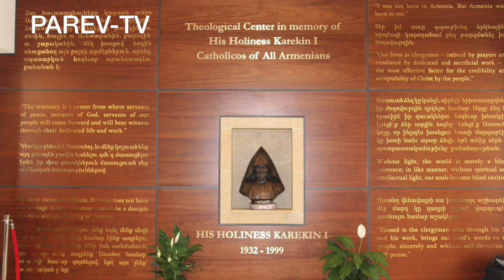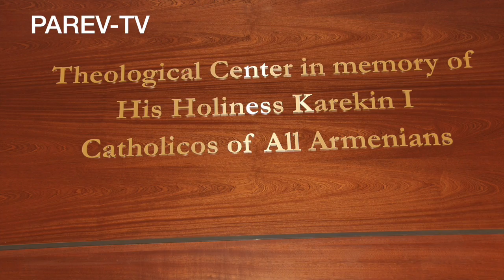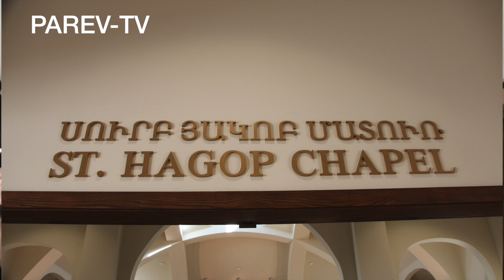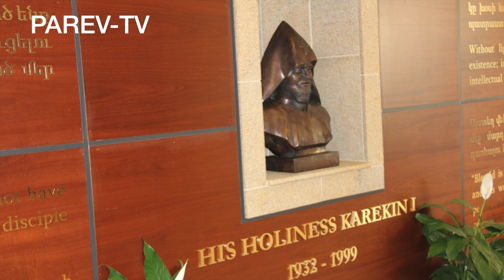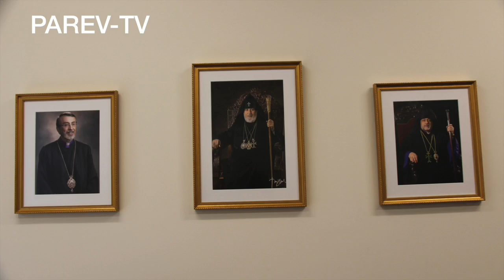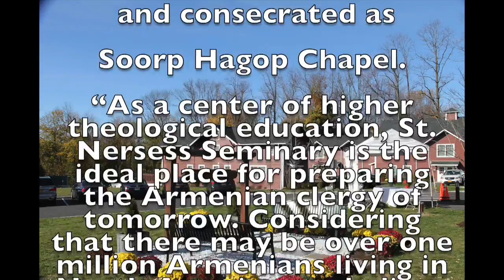Haig Didizian's message at Opening of St. Nersess Seminary, Nov. 2016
Message of Haig Didizian Opening of St. Nersess Seminary, Nov. 2016